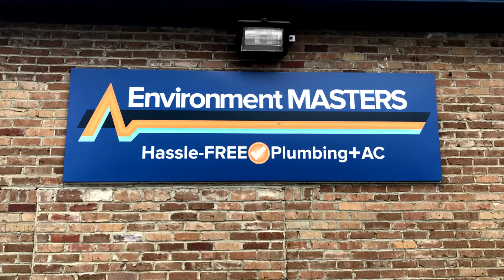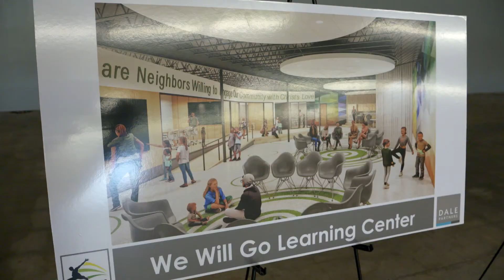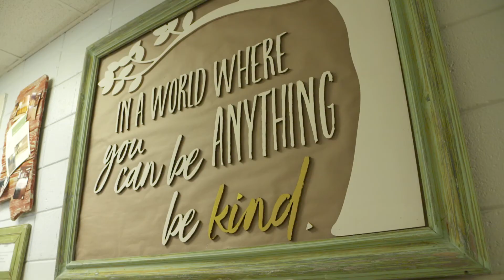EMI Wins Lennox 2021 Community Service Award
Our community has invested in us for 64 years, so we love when opportunities arise where we can return the favor. And We Will Go Ministries is one of our favorite opportunities! We are honored and thankful to Lennox for recognizing that community reinvestment is extremely important. None of this would be possible without our team members who share the vision and goal of taking care of our neighbors like family by providing hassle-free plumbing and AC.